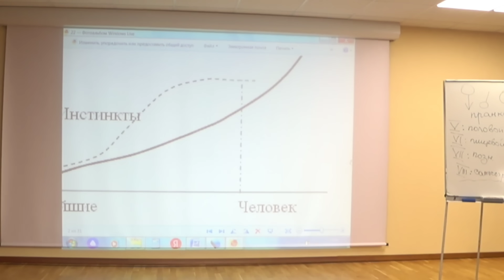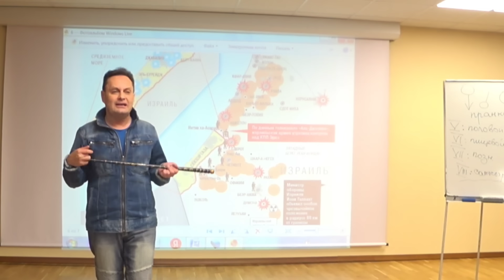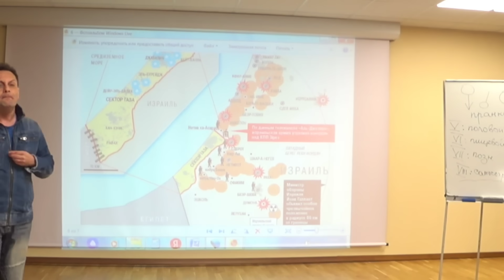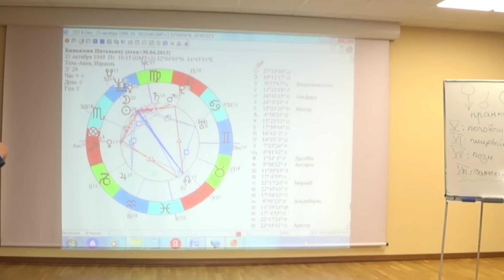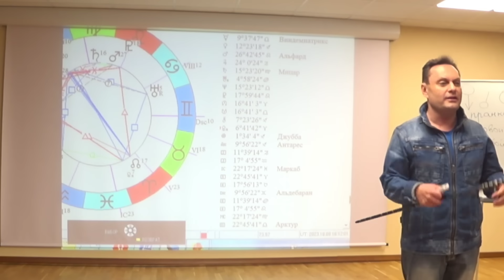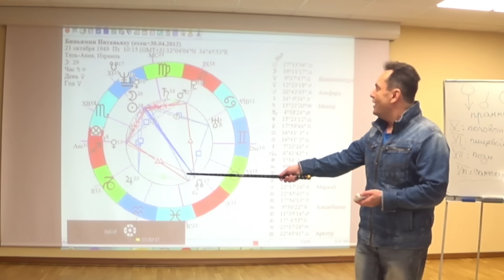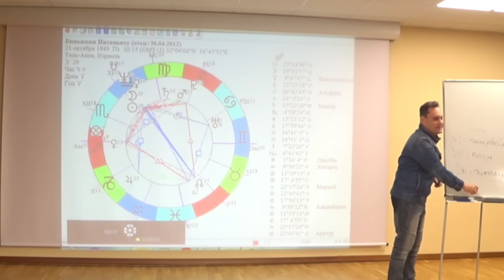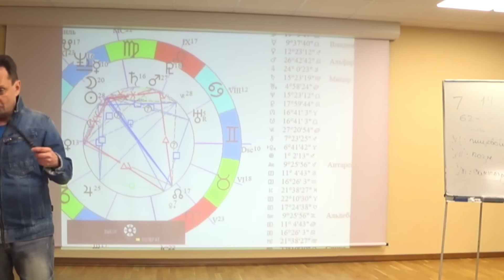Израиль. кто виноват...